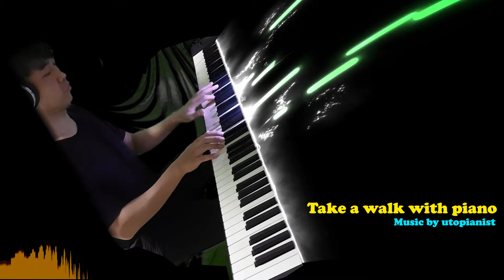산책 피아노 take a walk with piano 맑고 투명한 피아노 기분전환 relax piano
산책할 때 듣기 좋은 피아노 음악
우울할 때 기분전환 맑고 투명한 피아노
"Take a walk with piano"